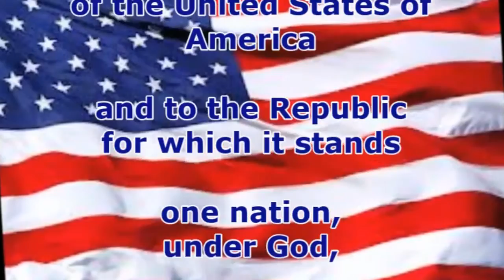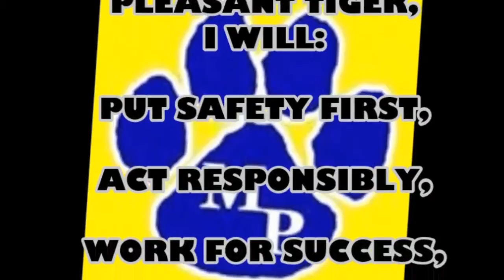Tiger TV September 16